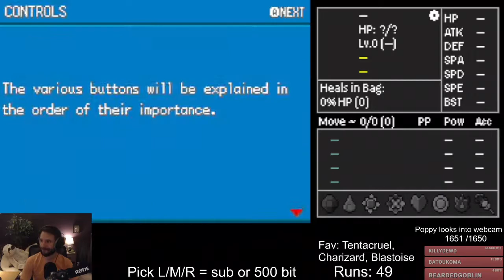Charizard was the Barry Bonds of Kaizo Ironmon. Run #1, we begin anew.